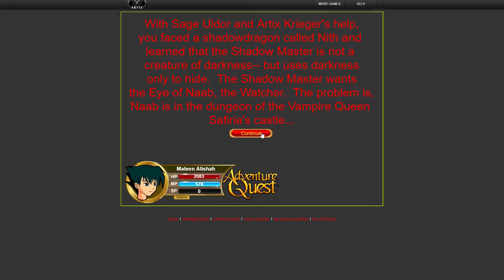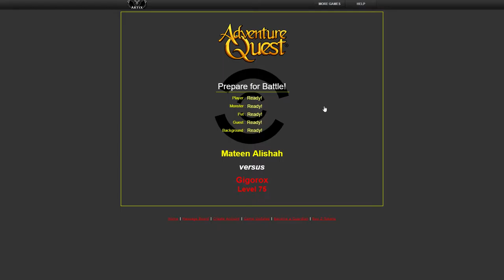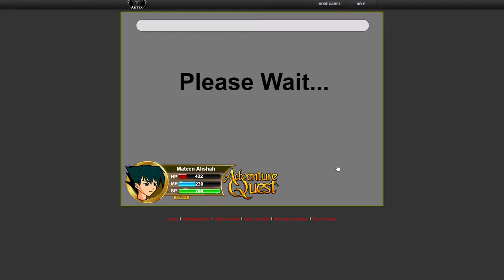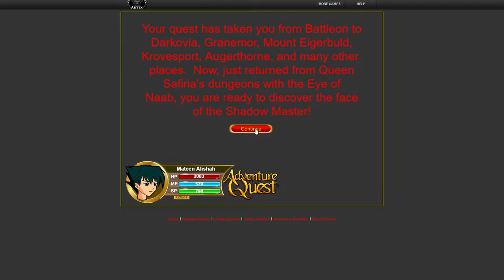Final Devourer Saga Part 1